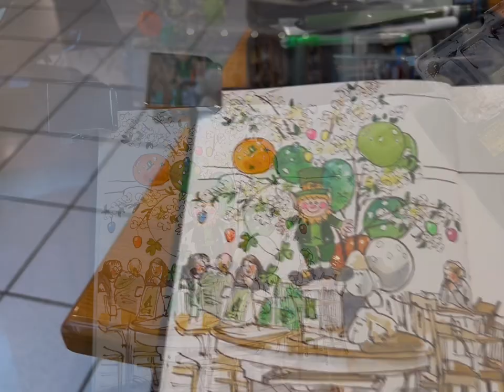Using Bright Colours In Watercolour - St. Patrick's Day In Galway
Handling bright colours in watercolour can be tricky! Watercolour isn't real life so the same rules don't apply. You're not getting away without the most garish of colours on St. Patrick's Day - what could be more vivid than green, white and orange?!
In this short video I show you my solution - I hope you find it useful.
As always, you can join the Sketch With Roisin global community by taking one of my classes - or even becoming a member, if you're really passionate about sketching!
A class comes in at under ten dollars and membership, at just €19.99 per month, makes it even better value, as I teach two live classes each and every week. All my classes are live and all are recorded.